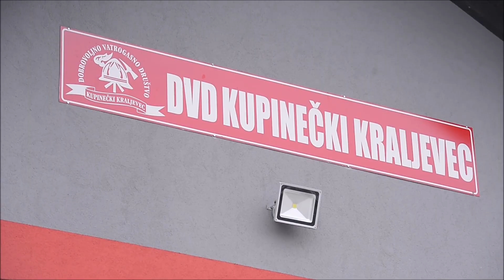U Kupinečkom Kraljevcu izgorjela obiteljska kuća